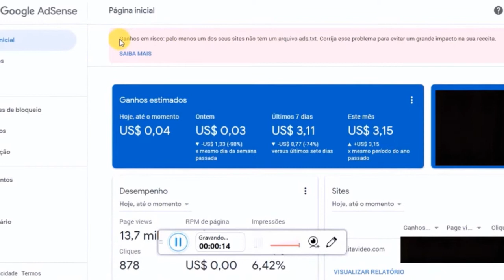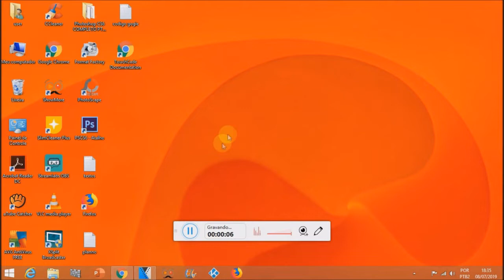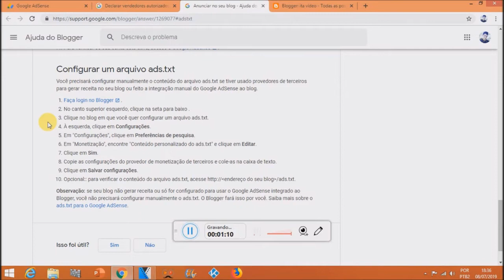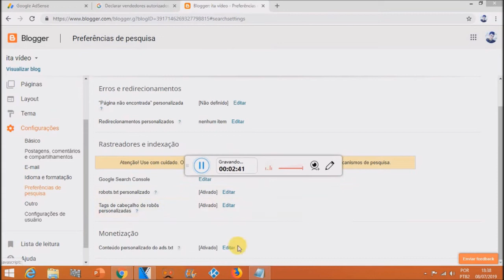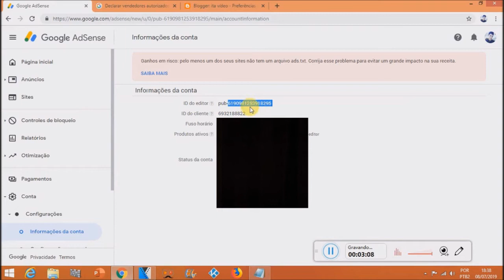Google AdSense como resolver o problema do arquivo ads.txt no blogger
Muitas pessoas estão com dificuldades para resolver este problema, acredito que isso deve ser um erro da Google mesmo depois de você ter feito todo este processo e esta mensagem não sumir do painel do seu Google AdSense.